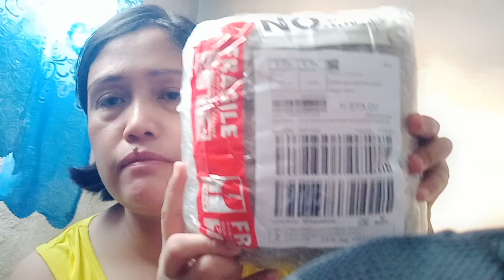Product Review item from Lazada and Shopee 7.7 sale